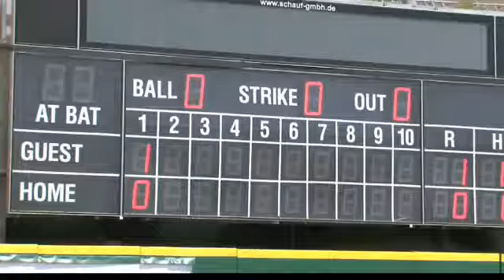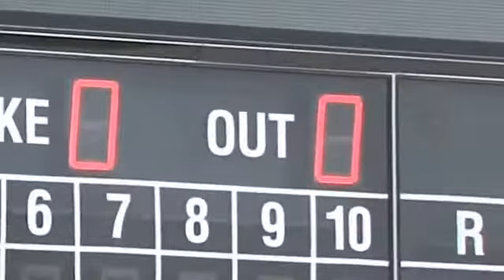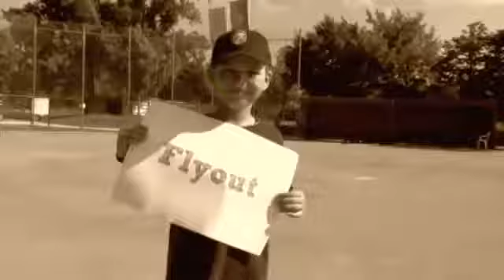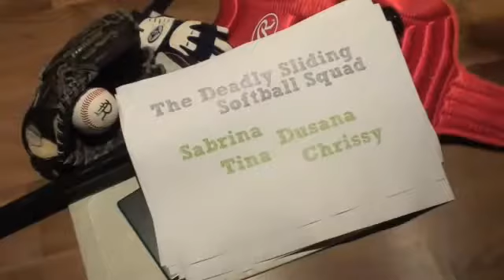Wie funktioniert Baseball?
Baseball & Softball in Mönchengladbach